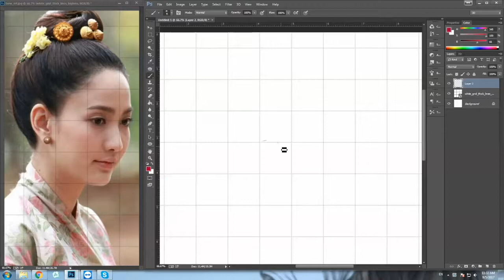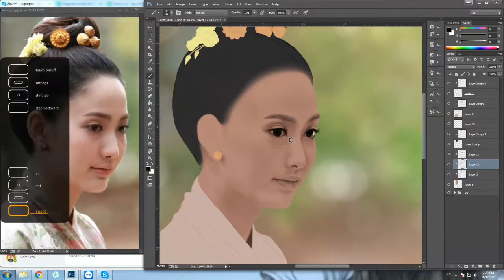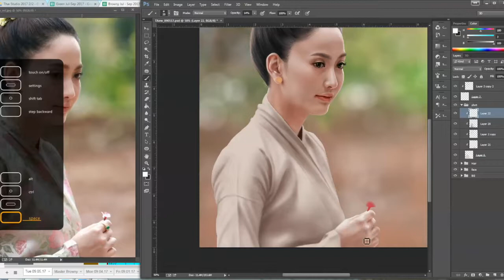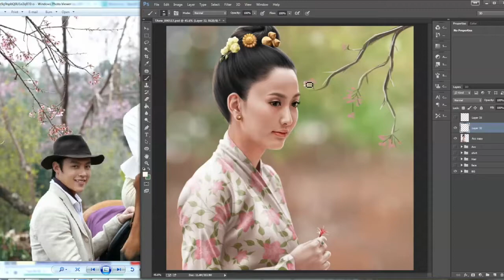(Speed Video) Portrait Painting by Art's Porpoh - Taew Natapohn (แม้นเมือง รากนครา)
I used photoshop program to painting.

Thx. Piano song " Wanna One - Energetic" cover by DooPiano youtube Argonauts Channal